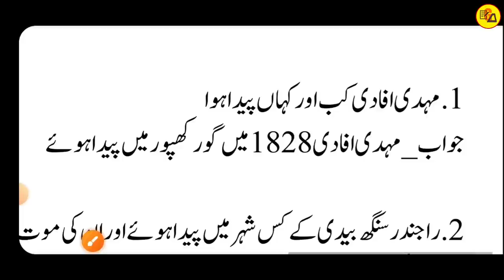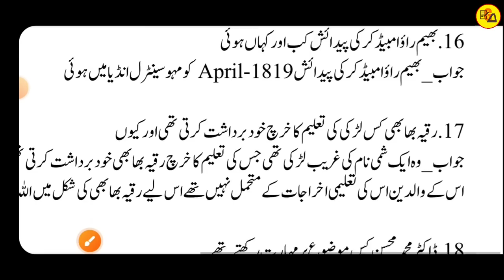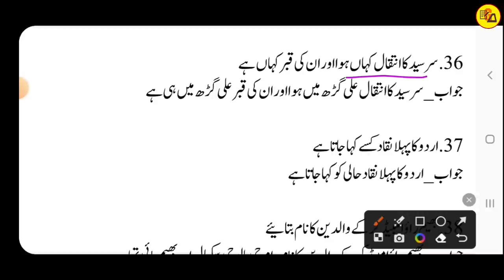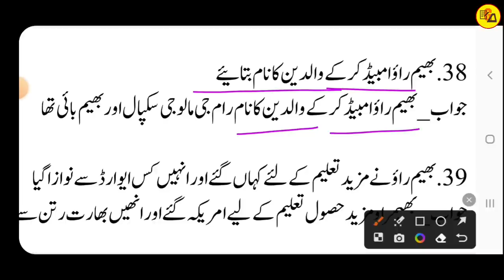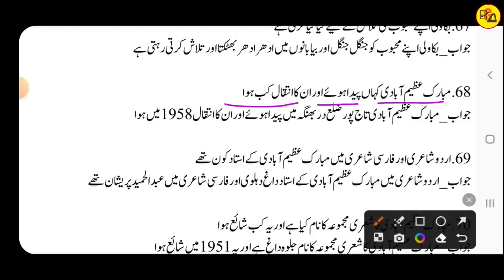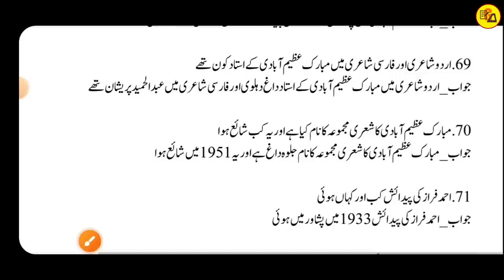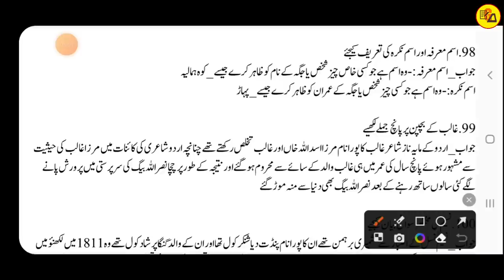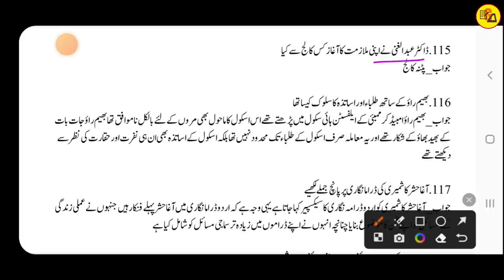Class 10 Urdu all Chapters Subjective Questions Answer In One Shot For 2023 Exam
Best wishes.
In this video i have discussed about Class 10 Urdu all Subjective Questions Answer of all chapters in one shot video which are very compulsory to get maximum marks in Urdu subject.